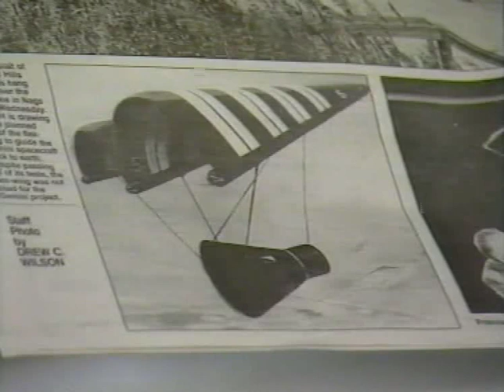hang gliding pioneers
An interview with Francis Rogallo, John Dickenson, and Bill Moyes in 1988.
Slightly trimmed to fit in the 10 minute limit.